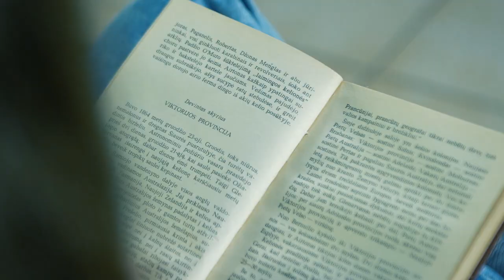JAUNIMO KINO STOVYKLA - Vaidybinės Scenos (VASARA, 2020)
Follow Actors Gym

Actors Gym jaunimo dieninės kino stovyklos darbai.

VAIDINA
Gustė Rusovič
Ieva Jovaišaitė
Jorė Remeikaitė
Kotryna Serulevičiūtė
Beatričė Remeikaitė
Viktorija Žekonytė
Marija
Kajus Malinauskas

OPERATORIUS
Vytautas Gudaitis

GARSO OPERATORIUS
Mindaugas Strimaitis

Actors Gym, 2020